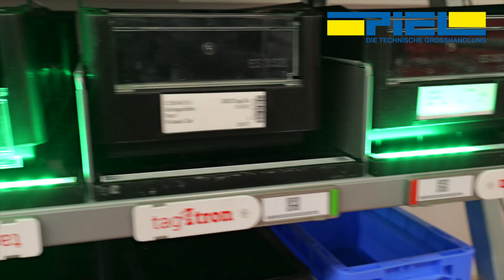Rückblick auf den RFID Kompetenztag 2023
Ein Tag voller Innovation und Inspiration
Am 7. Juni 2023 fand erstmalig der RFID Kompetenztag in Salzkotten als Kooperation zwischen PIEL und tagItron statt. Dieses fesselnde Event brachte Experten und Interessierte zusammen, um die spannende Nutzung von RFID-Technik in Bereichen wie Beschaffung, Bestandsmanagement und Digitalisierung von Prozessen zu veranschaulichen. In den inspirierenden Vorträgen, sowie den praktischen Präsentationen im Competence & Application Center wurden die Möglichkeiten und Vorteile der RFID-Technologie eindrucksvoll aufgezeigt.